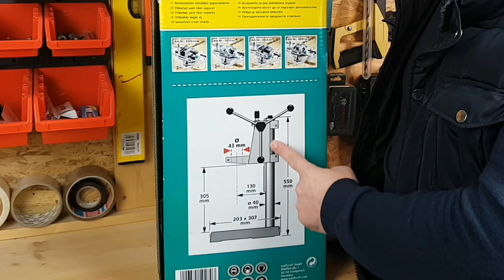Stativ pentru bormasina, wolfcraft 5027000 | Gaurire usoara si precisa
Cu stativul cu coloana pentru masini de gaurit de la wolfcraft, operatiunea de gaurire devine mult mai usoara iar gaurile sunt mult mai precise in orice material. Pe talpa integral din fonta se poate monta o menghina cu care vom putea fixa mai bine materialul si cu ajutorul careia vom putea gauri si materiale cilindrice. Constructia stativului este integral din metal iar manerul rotativ cu 3 prinderi ofera mai multa mobilitate si lejeritate in coborarea sau ridicarea bormasinii.

Alte date tehnice despre stativul wolfcraft 5027000:

• Inaltimea de lucru 305 mm
• Norma euro o 43 mm
• Placa de baza din fonta cenusie 203 x 307 mm

Cod produs pentru cautare rapida pe internet: wolfcraft 5027000